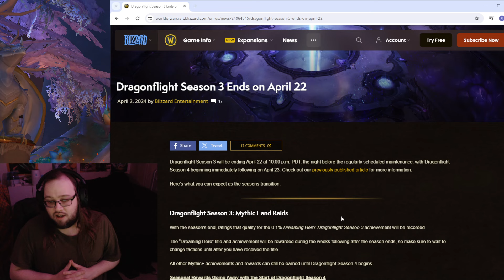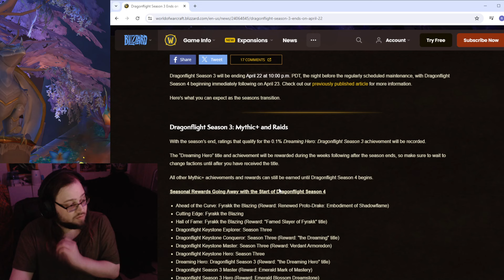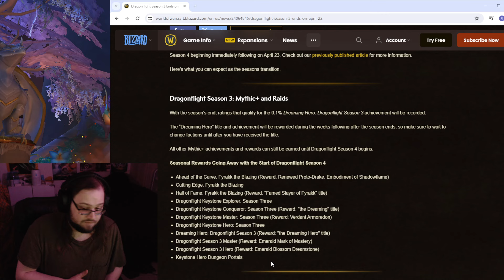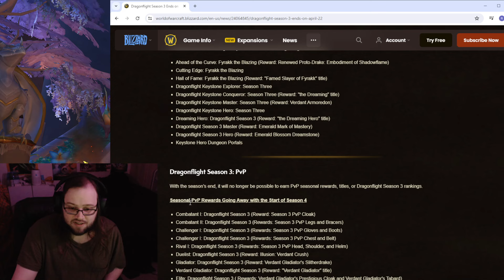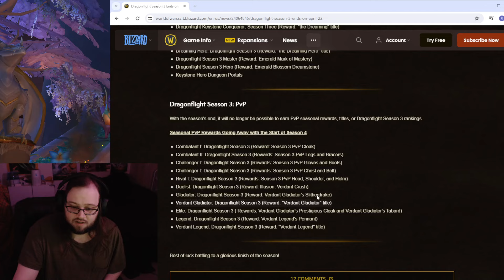What To Do Before Dragonflight Season 4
Edit : All Dungeon achievements will be getting harder to do with the mythic achievement so if you'd been sitting on the dungeon meta and want it done during this expansion now may be the time to do those as well. I should have mentioned it in the video but I didn't think about it till I had already filmed.
Second Edit : The Dreamsurge and Time Rift items have been updated today in the PTR so those will no longer carry over to Season 4. Dreamsurge Coalescence will still carry over.